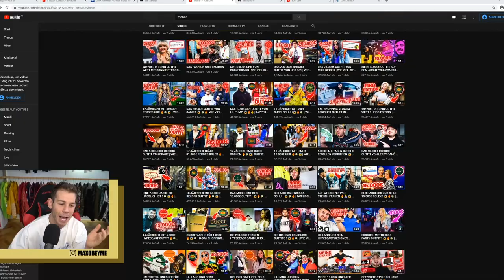13-Jähriger FLEXER MIT 13.500 € UHR 🤬 **Vater gibt ihm was er will**